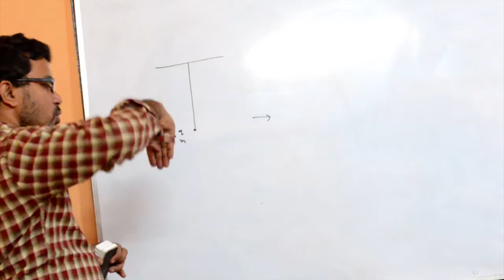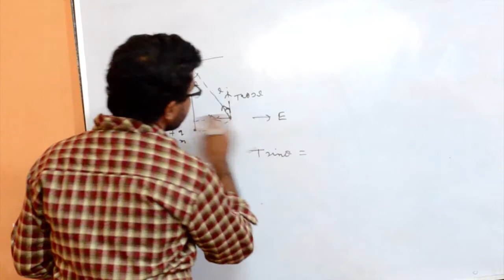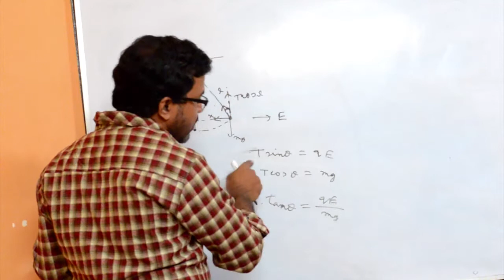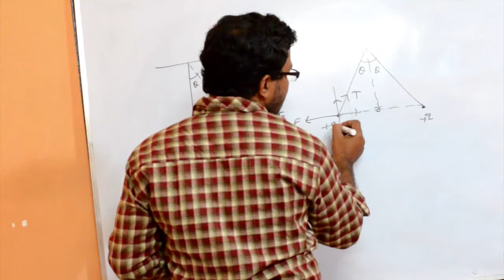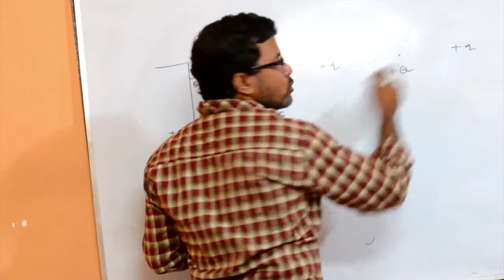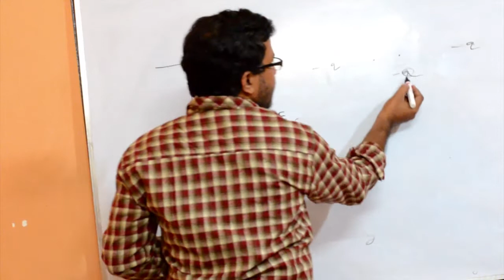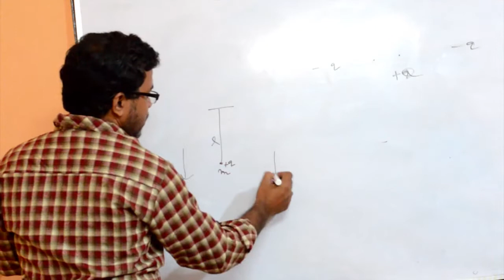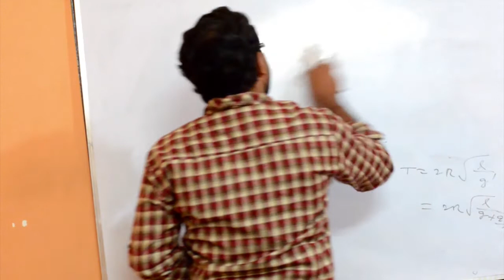What is Electrostatics (Electric field ) Part -7. NEET (BENGALI MEDIUM)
What is Electrostatics (Electric fild ) NEET/WBJEE (BENGALI MEDIUM)

we are going to learn the short trick of Electrostatics (Electric fild ).
After watching this video you can easily score marks in exam.

NEET